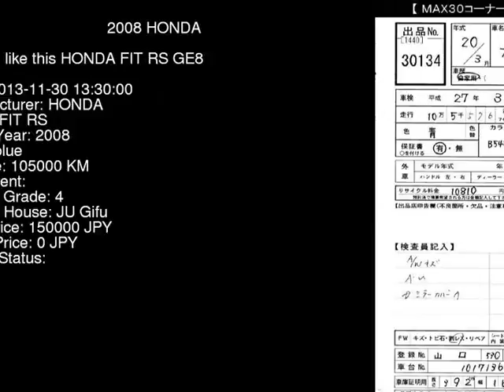2008 HONDA FIT RS GE8